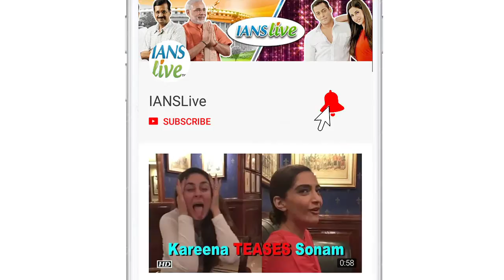Akshay reveals interesting fact about 'Mission Mangal'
The celebrated cast of Mission Mangal launched the trailer on Thursday in Mumbai. At the trailer launch, the stars spoke at length about the film and their experiences. One such revelation was made by actor Akshay Kumar where he compared 'Mission Mangal' with his film 2.0.